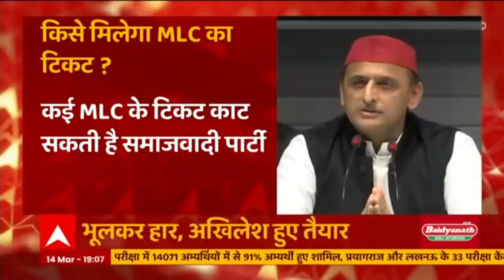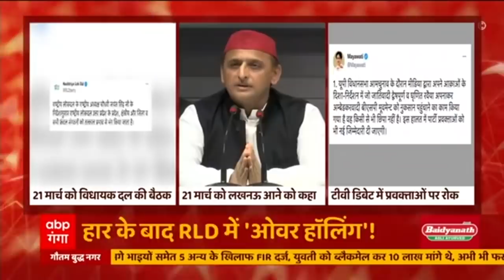UP Election में मिली हार का बदला लेने के लिए Akhilesh Yadav को इस घड़ी का बेसब्री से इंतजार!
यूपी विधान सभा चुनाव 2022 में बीजेपी के हाथों मिली हार का बदला लेने के लिए अखिलेश ने कमर कस ली है. अखिलेश विधान परिषद के चुनाव के जरिए बीजेपी को मात देने की तैयारी कर रहे हैं.